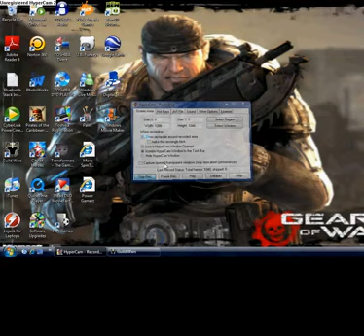Guild Wars [no sound]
PvP gameplay i finally got music on but no sound